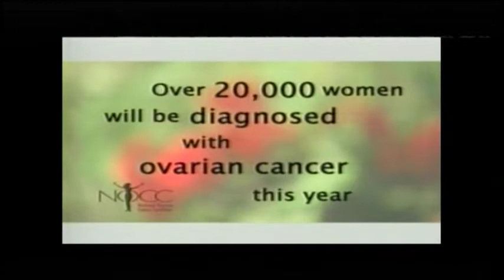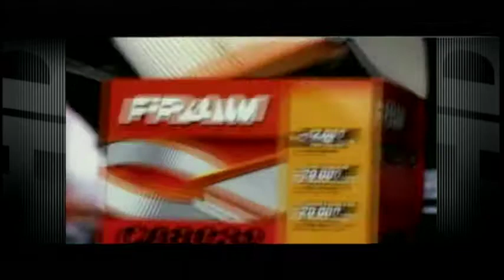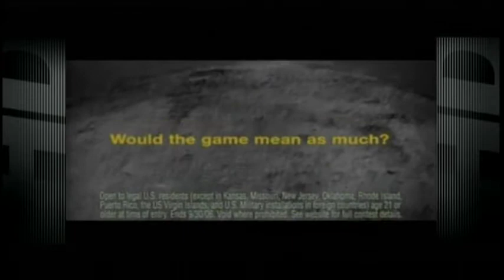ESPN SportsCenter - Sept. 7, 2006 - NFL Opener - Stuart “BooYah” Scott, Steve Levy